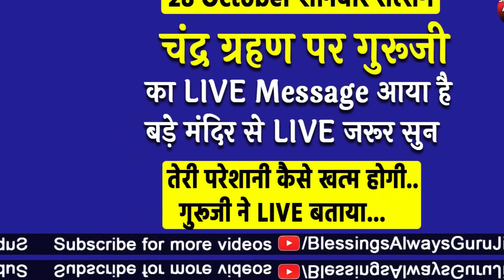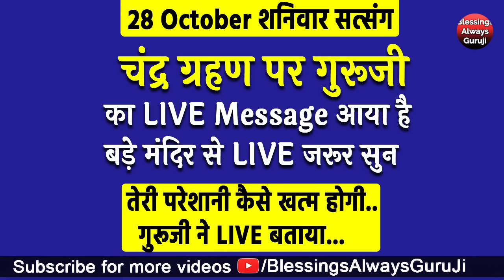चंद्र ग्रहण पर गुरूजी का LIVE Message आया है बड़े मंदिर से LIVE जरूर सुन तेरे सारे काम बनेंगे..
धन्यवाद